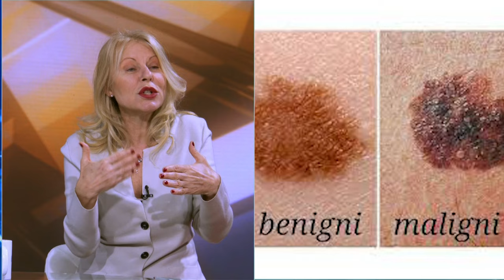Koliko je suncanje zdravo/opasno i kako na pravi nacin negovati kožu lica i izgledati mlado i zdravo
Gost: Dr spec Nataša Zmbov - Vlasnik i osnivač "Diva Laser Centra"